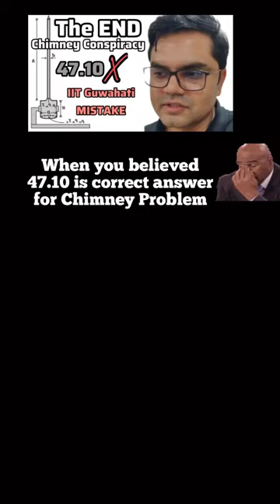Chimney Problem JEE Advanced 2023 Controversial Problem